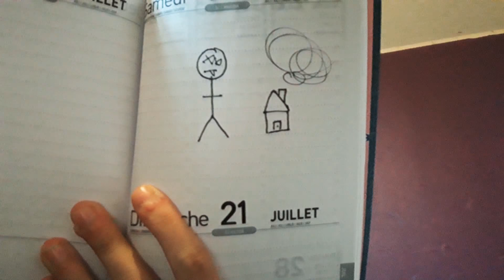Les différents types d'élèves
Téléphone : Samsung j5 2017 en bleu gris

Snap : shacgeman

Et voilà plein de bisous ❤❤❤